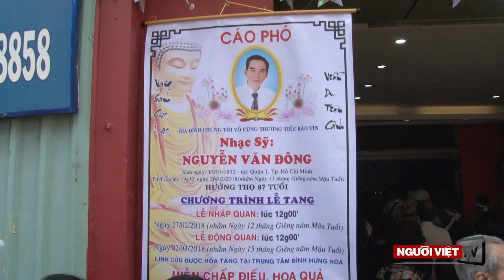Nghiêng mình tiễn đưa nhạc sĩ Nguyễn Văn Đông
Nhạc sĩ Nguyễn Văn Đông, tác giả tình khúc nổi tiếng “Chiều Mưa Biên Giới”, vừa qua đời lúc 4 giờ 30 sáng Thứ Hai, ngày 26 Tháng Hai (tức 7 giờ 30 tối 26 Tháng Hai theo giờ Việt Nam) tại Bệnh viện Chợ Rẫy, Sài Gòn, hưởng thọ 85 tuổi.
  Nhạc sĩ Nguyễn Văn Đông là người con sinh ra và trưởng thành của đất Sài Gòn Gia Định, người đã chọn ở lại để được về với đất mẹ, như lúc trước biến cố 1975 người đã chọn sự nghiệp binh nghiệp và âm nhạc, đặt tình yêu nước lên trên hết với tất cả danh dự và tránh nhiệm; ngay cả khi buộc phải tồn tại trong nghịch cảnh lịch sử vẫn một lòng gìn giữ khí tiết của người phụng sự chính nghĩa Quốc Gia. Các ca khúc vang danh của ông vẫn vang mãi trong lòng các thế hệ yêu nhạcViệt Nam ...những người in dấu chân trong thời binh lửa cũng như những người hoài niệm trong thời hậu chiến 1975